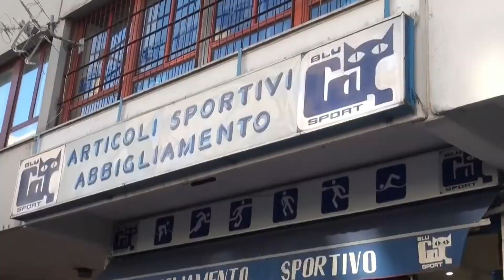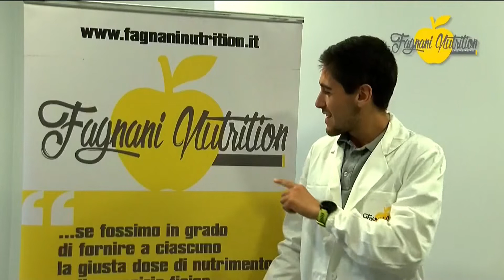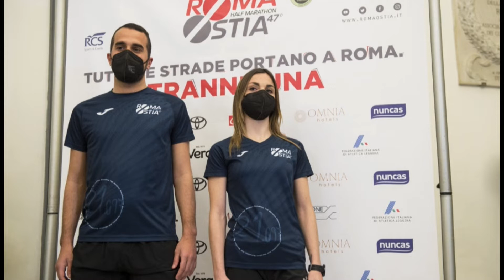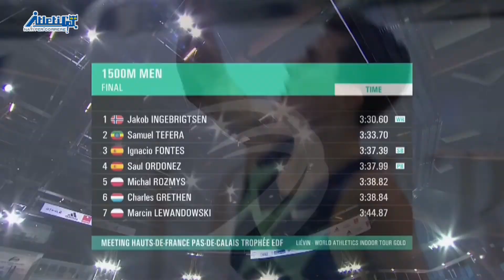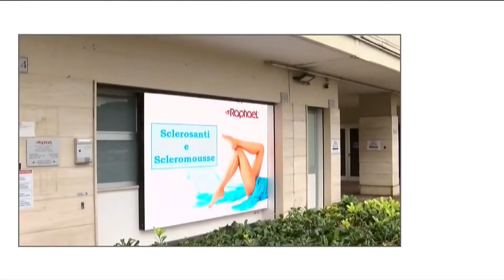atleticat 21 febbraio 2022